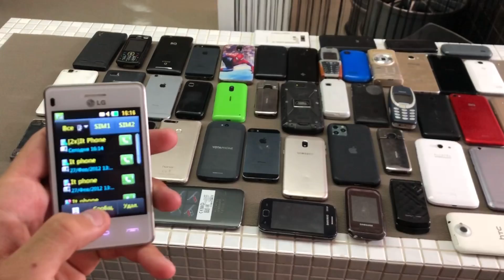Guess the Search Incoming Call & Alarm Clock Samsung Nokia iPhone lg yotafon